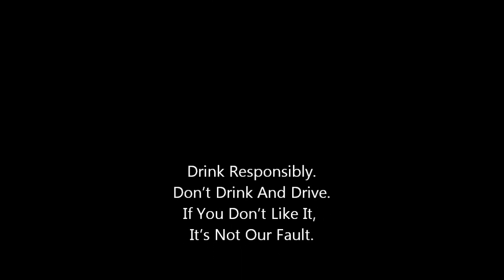Liquid Measures - Dogfish Head 120 Minute IPA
Dogfish Head 120 Minute IPA review LM 1.26